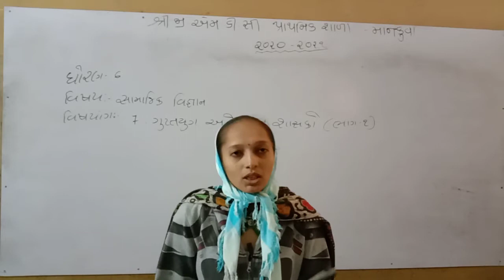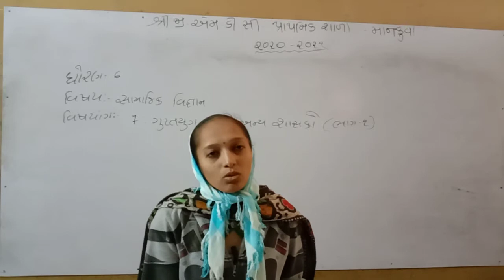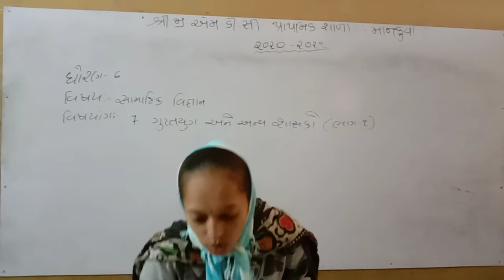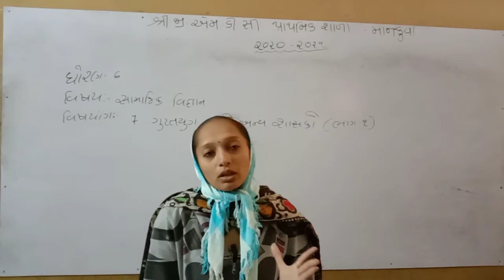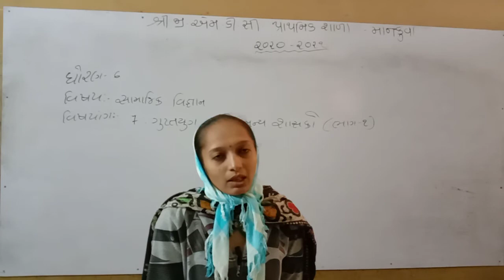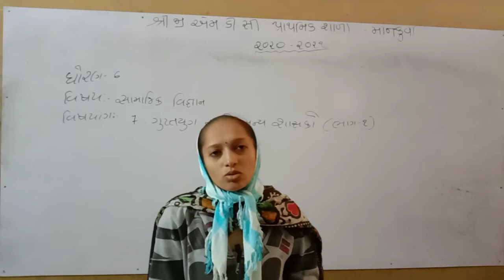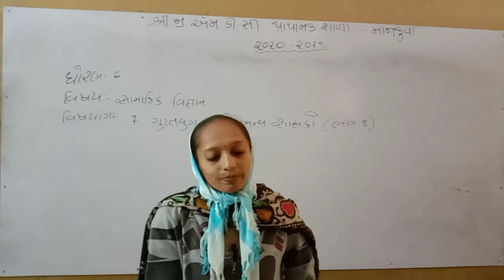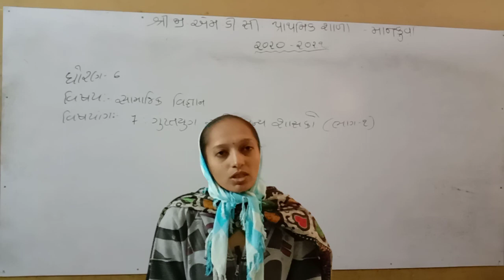ધોરણ ૬ સામાજિક વિજ્ઞાન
ગુપ્ત યુગ અને અન્ય શાસકો. ભાગ -૧